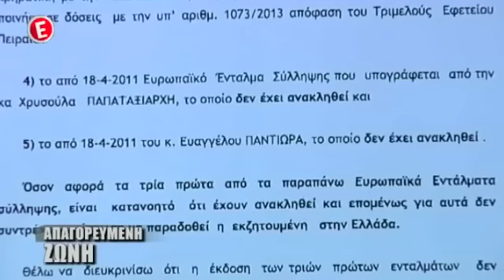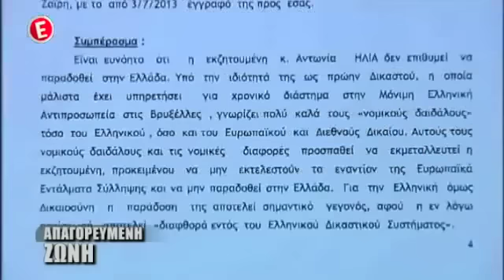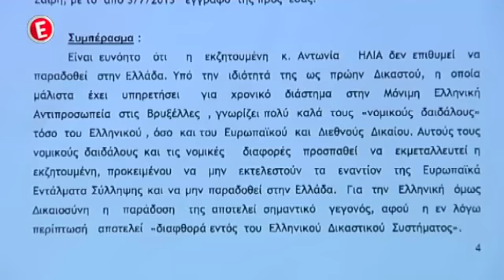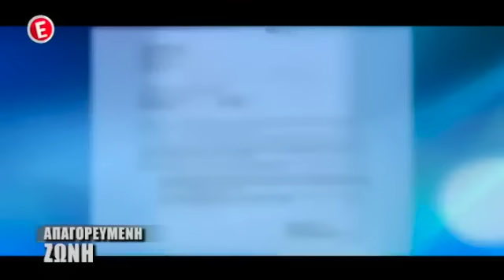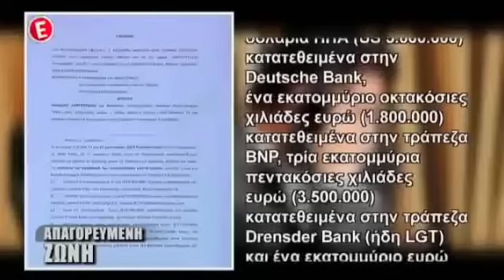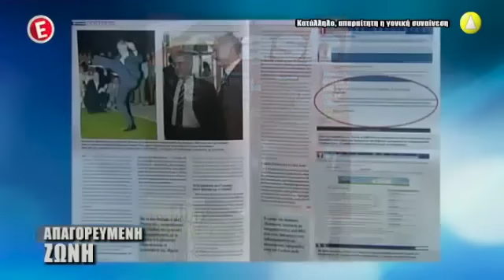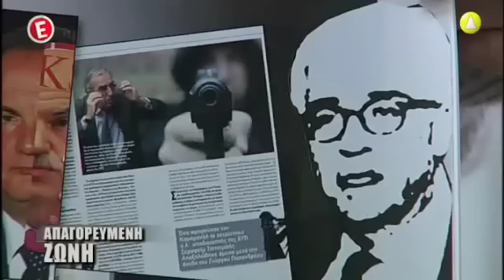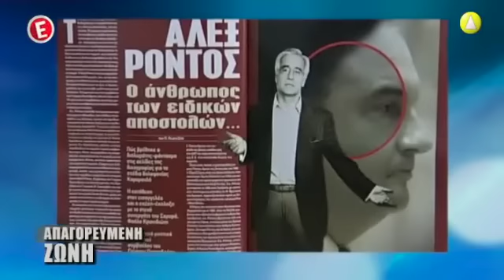ΑΠΑΓΟΡΕΥΜΕΝΗ ΖΩΝΗ Γ ΤΡΑΓΚΑΣ 18 02 2014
Η ΕΚΠΟΜΠΗ ΕΙΝΑΙ ΤΟΥ ΓΙΩΡΓΟΥ ΤΡΑΓΚΑ ΠΟΥ ΕΧΕΙ ΤΑ ΠΛΗΡΗ ΠΝΕΥΜΑΤΙΚΑ ΔΙΚΑΩΜΑΤΑ ΚΑΙ ΠΡΟΒΑΛΛΕΤΑΙ ΣΤΟ E CHANNEL ΟΠΩΣ ΚΑΙ Η ΑΝΑΜΕΤΑΔΟΣΗ ΤΟΥ ΣΤΟ NOVA KΑΝΑΛΙ 113  ΚΑΙ ΑΠΟΠΟΙΟΥΜΑΙ ΚΑΘΕ ΑΞΙΩΣΗ ΧΩΡΙΣ ΝΑ ΕΧΩ ΚΑΝΕΝΑ ΟΙΚΟΝΟΜΙΚΟ ΟΦΕΛΟΣ. ΣΕ ΠΕΡΙΠΤΩΣΗ ΠΟΥ ΘΑ ΜΟΥ ΖΗΤΗΘΕΙ ΘΑ ΑΦΑΙΡΕΣΩ ΑΚΑΡΙΑΙΑ ΚΑΘΕ ΗΧΗΤΙΚΟ ΥΛΙΚΟ Ή ΟΠΤΙΚΟ ΠΟΥ ΕΧΕΙ ΠΡΟΒΛΗΘΕΙ ΑΠΟ ΤΟ E CHANNEL ΟΠΩΣ ΚΑΙ ΤΗΝ ΑΝΑΜΕTΑΔΟΣΗ ΤΟΥ ΣΤΟ NOVA. ΤΟ ΠΑΡΟΝ ΑΝΕΒΗΚΕ ΓΙΑ ΛΟΓΟΥΣ ΕΝΗΜΕΡΩΣΗΣ.